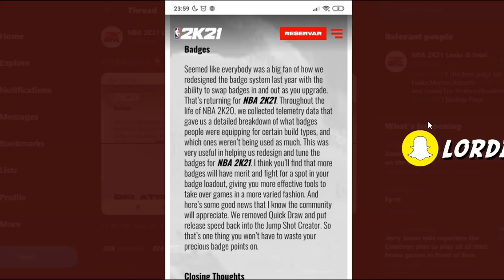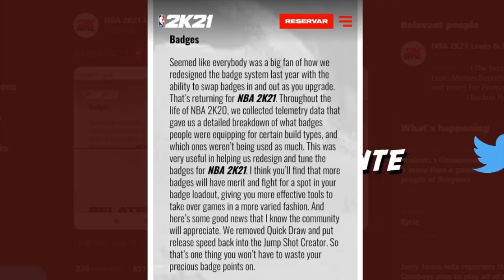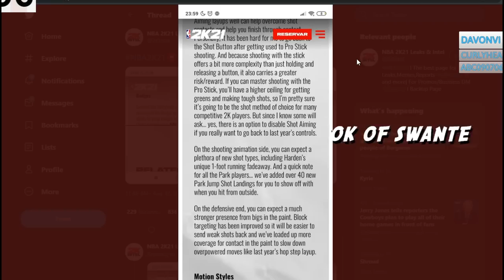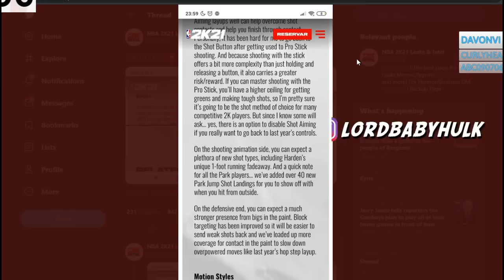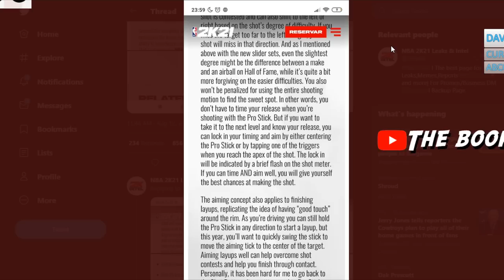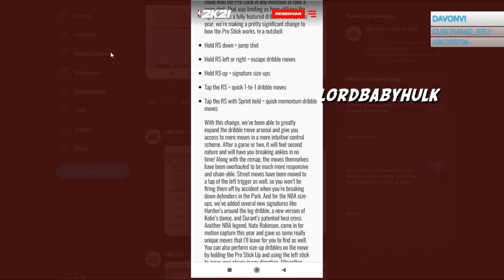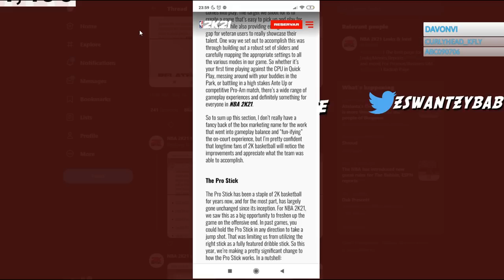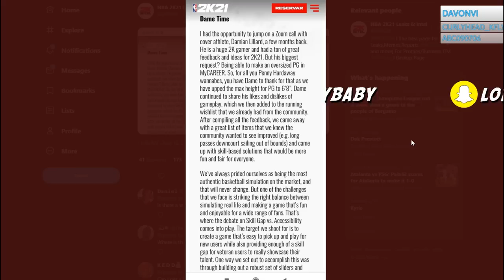#1 2K DEV LEAKS NBA 2K21 *CRAZY* PARK/MYCAREER GAMEPLAY FEATURES! NEW JUMPSHOT TARGET SYSTEM ETC!!!!